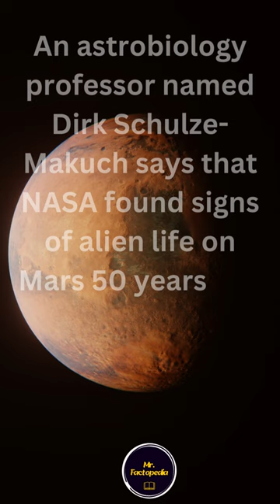Life on Mars discovered by NASA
50 years ago, NASA found Martian life but accidentally destroyed it, claims Dirk Schulze-Makuch, an astrobiology professor at Technical University Berlin. NASA's Viking program in the mid-1970s included two landers. These provided the first Mars surface images and analyzed soil for life signs. Schulze-Makuch suggests findings revealed water-related formations and similarities to Hawaiian volcanoes, hinting at past rainfall.